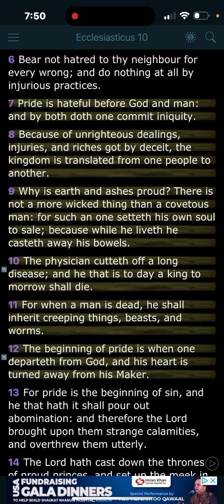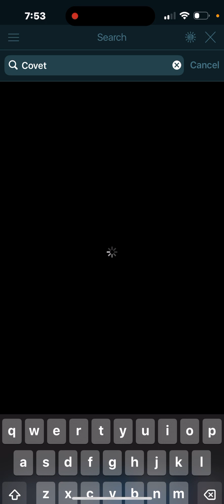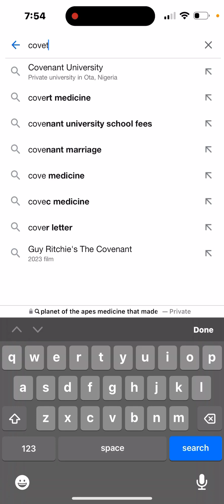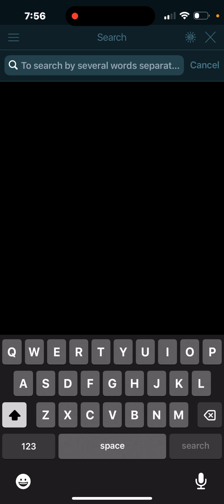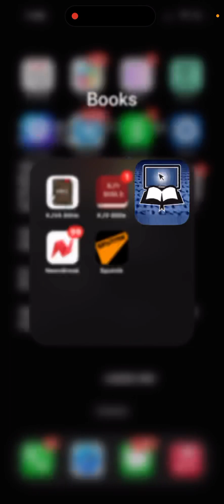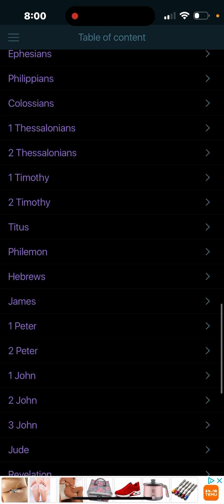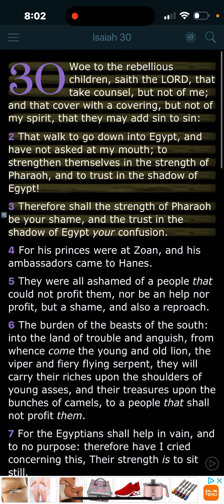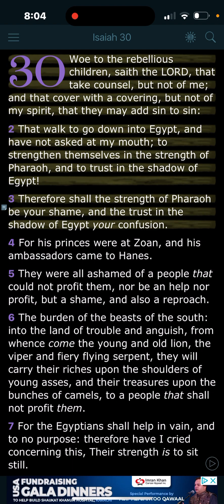The covet fields and take them by violence